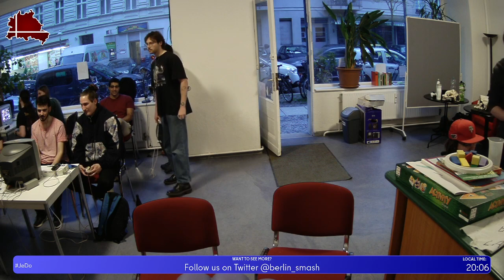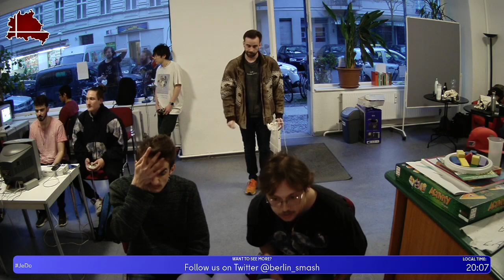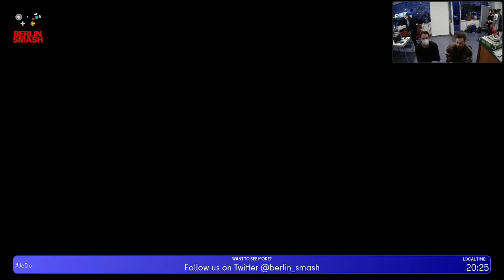Jeden Donnerstag Reloaded #153 VoD